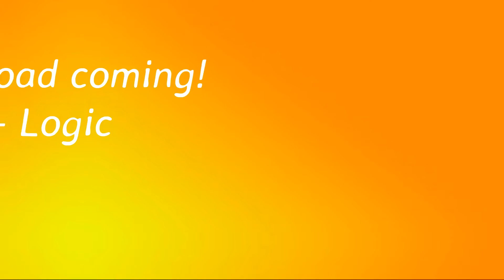Left Side | An MVP montage